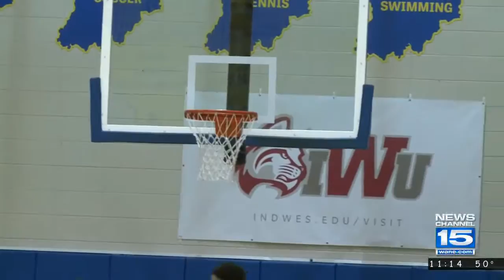Boys Basketball: North Side at Homestead on 1/20/17